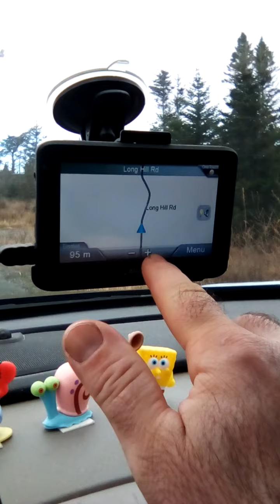LONG HILL RD,